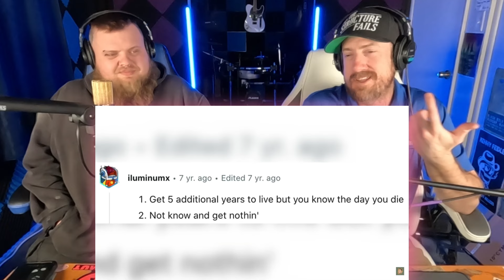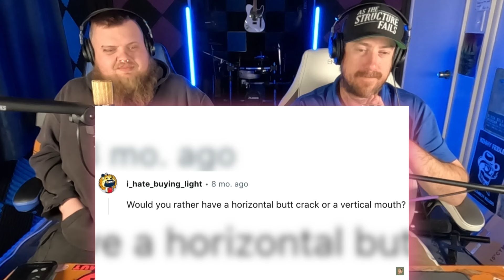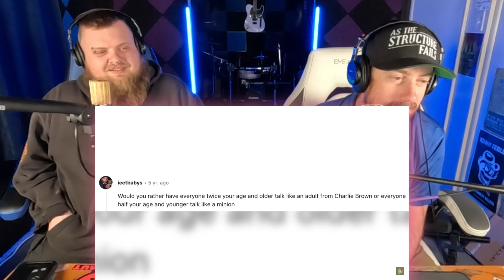Joe Santagato Answers the HARDEST Would You Rather Questions EVER -- 307 Reacts -- Episode 825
2024 IS OUR ROAD TO 40K! IT'S FREE FOR YOU, AND IT COULD CHANGE OUR LIVES FOREVER!

THANK YOU SO MUCH for all the amazing comments, interactions, handshakes, smiles, and laughs we've had with you!

Wanna hear it the way we're hearing it? Check out some of the gear we use over at Sweetwater! Click the links below and purchase ANYTHING from the site to give us a little kickback and help us with future Sweetwater deals!

The more attention we get, the better chance we have  against the YouTube algorithm lords! Let's get it!

Instagram Handles:
Chris: chrisbucher95
Matt: mattgreenlee89
Brandon K: destroyer60516

TikTok Handles:
Chris: chrisbucher95
Brandon K: destroyer60516

If you've just joined our channel, first of all, THANK YOU! Without you and your subscription, we'd lose all drive and motivation to do this, and the channel would surely grind to a halt. Pat yourself on the back, because you completely deserve it!

PLEASE SHARE THE LOVE BY SHARING THIS ON ALL YOUR OTHER PLATFORMS!